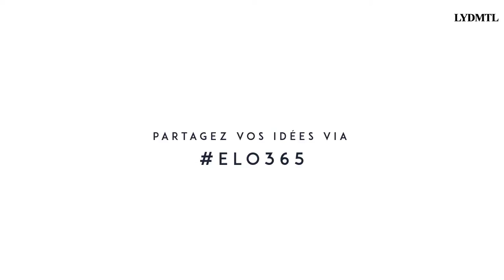Tutoriel coiffure - la cascade de twists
- JOUR 20 -  Delicate Shyness  -

365 hairstyles inspiration to be featured every mornings on my YouTube Channel !

- LES STEPS -

1. Diviser la chevelure au dessus des oreilles, horizontalement et séparer en deux Sections.

2. Tourner les deux mèches ensemble deux fois, question de créer un twist.

3. Ajouter une section de cheveux d’un côté, puis tourner.

4. répéter la même chose de l’autre côté et refaire l’étape autant de fois que voulu. - dépendant de la longueur de vos cheveux-

5. Prendre la plus petite section et l’enrouler autour de la mèche opposé, puis fixer à l’aide de Bobby Pins.

-PRODUITS-

Fond de teint Studio WaterWeight - MAC

- LA TEAM -

Production & Réalisation LYDMTL.com

Go check them out for more fashion, lifestyle & beauty daily inspo

Hair - Romain LE MOELLIC

MUA - Sauvage Makeup Artist

Cameraman - Marc-André Turgeon

Motion Design / Caméra - Sacha Bourque

Suivez-Moi!

S N A P C H A T : elolaro14